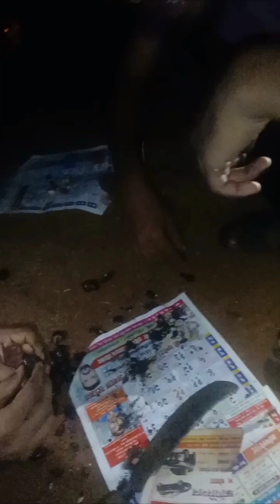Making biryani with friends| Maharashtrian party | Raw edit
We were making biryani at friends farmhouse and random videos are made just for fun by everyone... I'm posting it with some essential edits.. so enjoy the vlog..